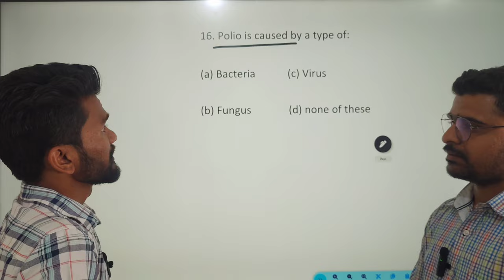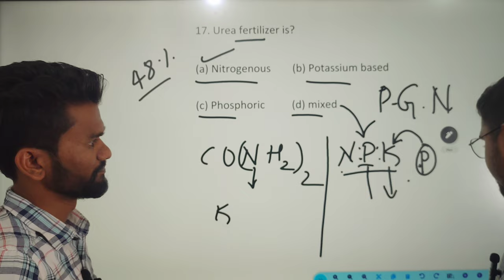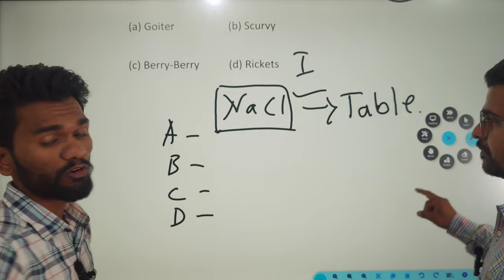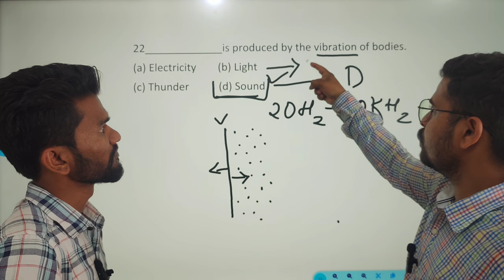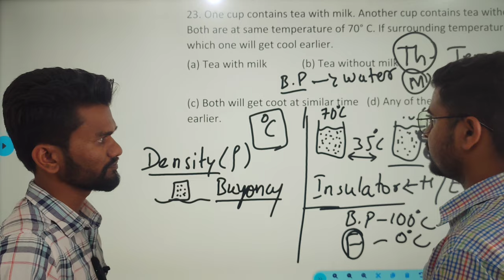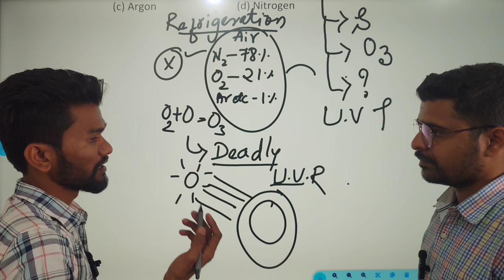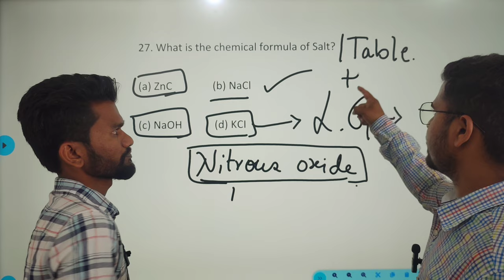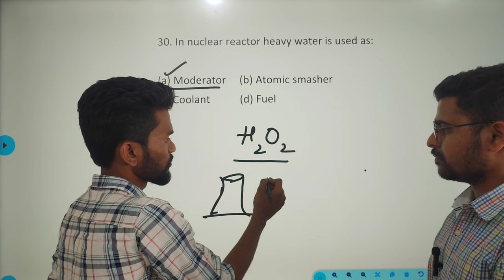AGNIVEER CLASS 2024-INDIAN ARMY SCIENCE QUESTION -2023-2024#agniveer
2023 army exam question paper,
2022 army exam paper,
2019 army gd question paper
army questions and answers 2023,
indian army question answer 2023,
gk army questions and answers 2023,
indian army gk questions 2023 in english,
indian army gk 2023,
army gk important question,
army gk question paper 2023,
gk questions and answers army gd 2023,
indian army gk questions and answers,
indian army exam questions and answers 2023,
indian army gk question answer,
army gd gk question 2023,
army gk class 2023,
army gk most important question,
india gk army level,
gk questions army gd 2023,
indian army question paper 2023
agniveer tradesman exam question paper,
agniveer tradesman exam question paper 2023,
agniveer tradesman exam question paper 8th class,
army tdn exam paper 2023,
agniveer tradesman paper 2023,
army tradesman question paper 2023,
tradesman exam question paper
indian army gk question,
indian army general knowledge questions and answers in telugu,
indian army agniveer gk questions,
indian army agniveer gk questions 2024,
indian army all gk questions,
gk questions for army exam,
indian army gk questions,
indian army ke gk question,
indian armed forces gk questions,
gk question for indian army,